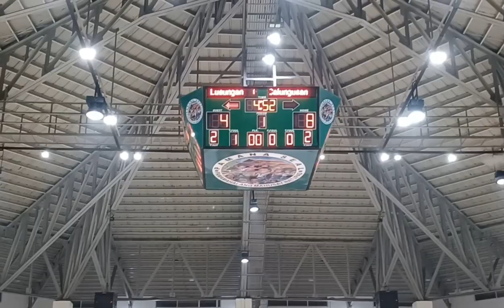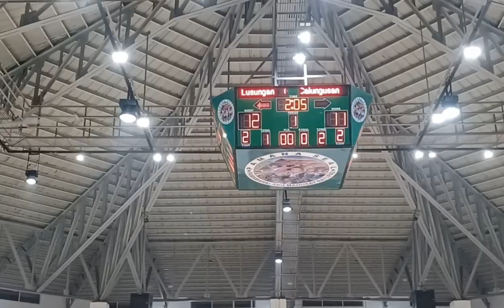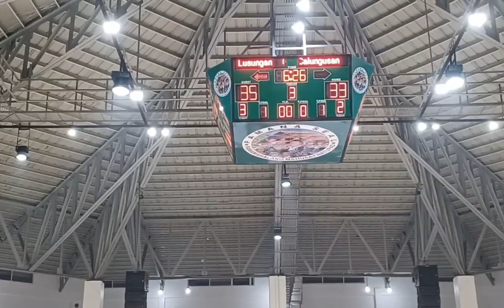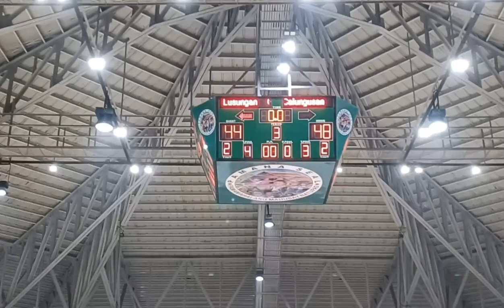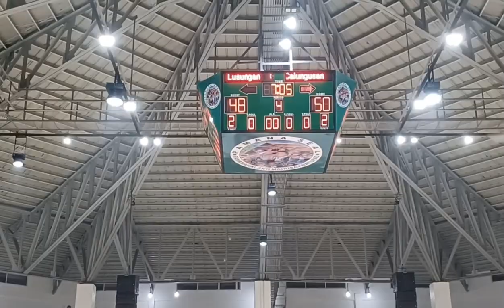LUSUNGAN VS CALUNGUSAN INTERBARANGAY 2022 FULL HIGHLIGHTS | BORBONSTREET